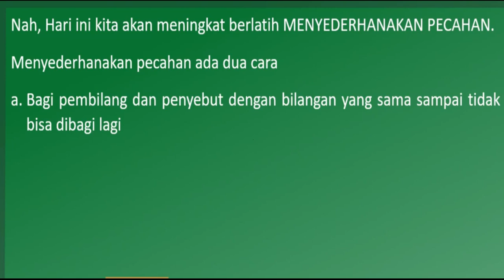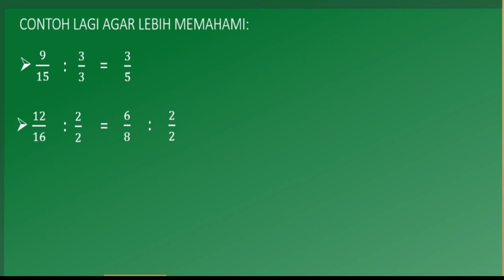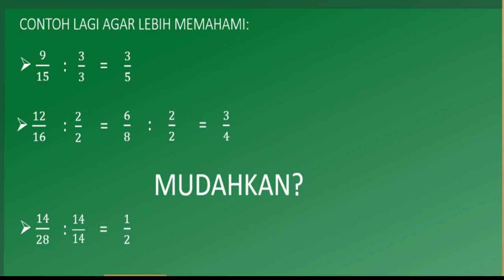Belajar Menyederhanakan Pecahan untuk SD dan MI ( Bagian3 )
Belajar Menyederhanakan Pecahan Bagian untuk SD dan MI ini sengaja dibuat dalam bentuk video berdurasi pendek, kegunaannya adalah agar anak tetap fokus dalam satu materi pelajaran dan untuk penyerapannya sangat mudah karena bisa diputar berulang-ulang sehingga daya ingat anak-anak akan tetap lekat dan cepat dimengerti.